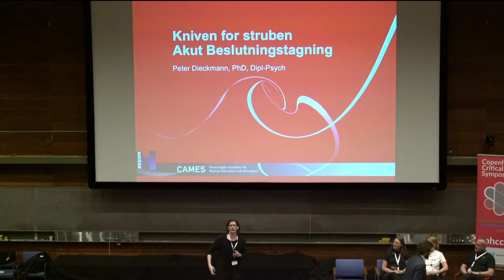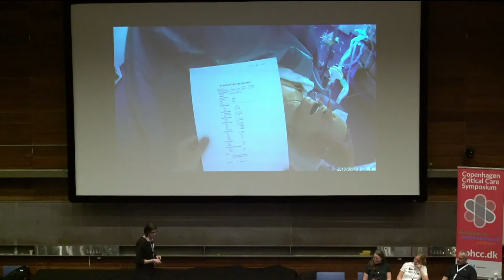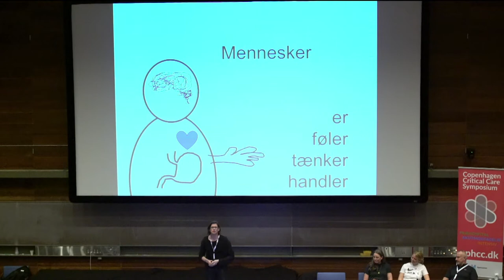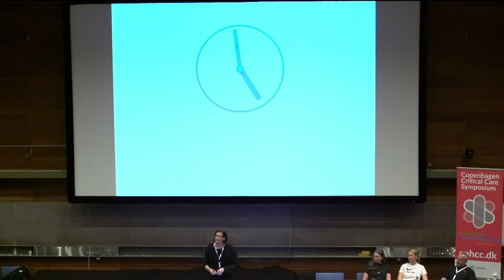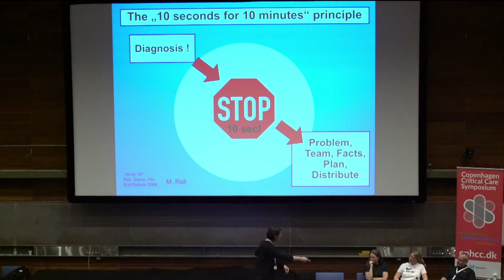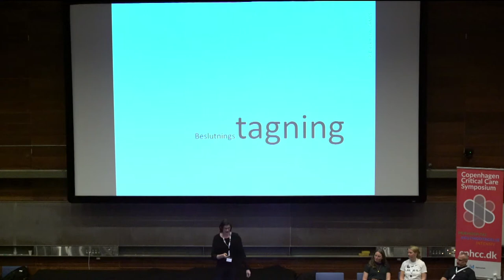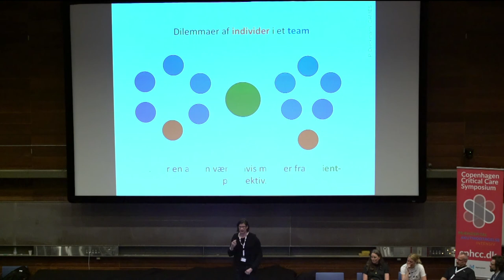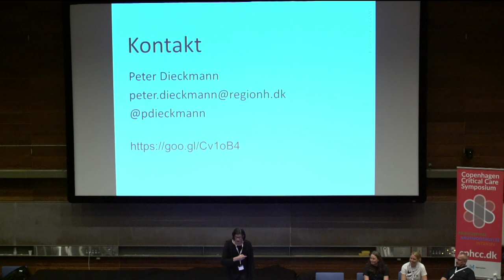Kniven for struben | Peter Dieckmann | CphCC2018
Peter Dieckmann taler om beslutningstagning i kliniske virkelighed hos de kritiske patienter.

Alle forelæsniger fra Copenhagen Critical Care 2018